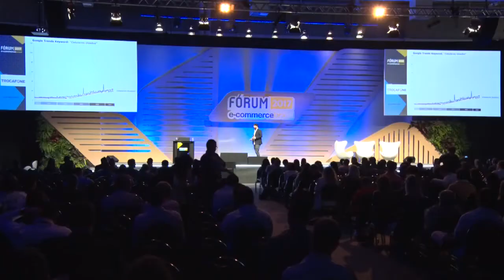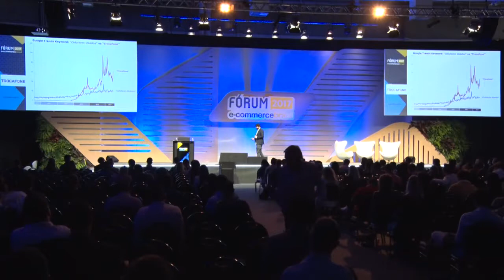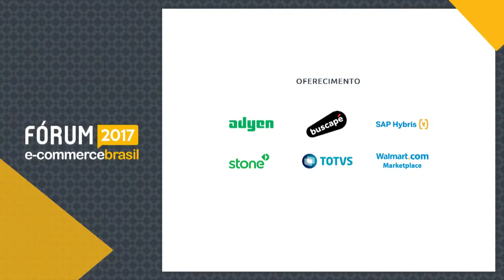Internacionalização da operação na América Latina - Guillermo Freire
Guillermo Freire - Co-Founder e CEO da Trocafone falou sobre Internacionalização da operação na América Latina - liderança, gestão e estratégia no Fórum E-Commerce Brasil 2017.